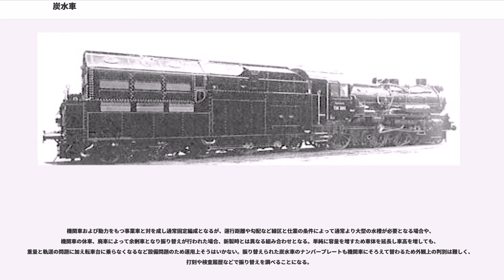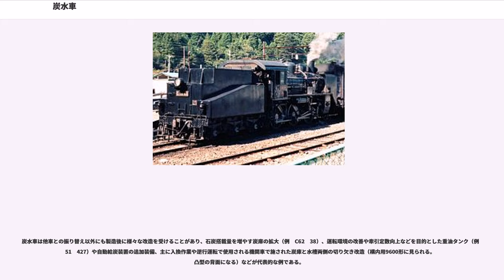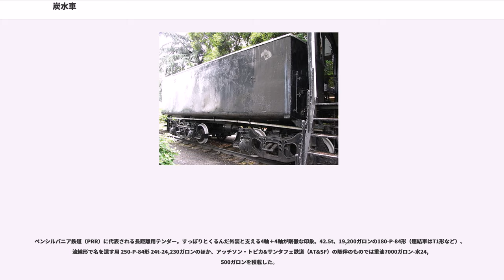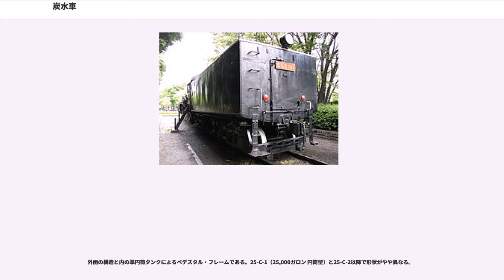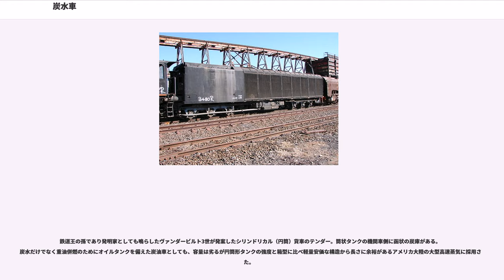炭水車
炭水車（たんすいしゃ、テンダー）とは、蒸気機関車が使用する燃料や水を積載した車両。車両によって大小様々だが、通常上部に燃料（石炭や薪、重油）を積み、下部に水槽がある。これを装備した機関車をテンダー機関車という。テンダーと呼ぶ場合特に炭水に限らず水槽車でも重油車でもテンダーである。対して水炭ともに本体に積むのがタンク機関車である（例　C11形）。

また、蒸気機関によって羽根車を駆動するロータリー式除雪車（例　ユキ300形、後にキ600形　1923～1975年）や、クレーンを駆動する操重車（ソ20 1928～1966年、ソ30 1936～1986年）のような動力に燃料が必要な事業用貨車にも連結された。

日本の蒸気機関車において炭水車は石炭など燃料と水の積載量で区分され、12-17形といえば石炭12トン・水17立方メートルの積載が可能であることを示す。他には、5-10形、6-13形、8-20形、10-20形、10-22形、10-25形などがあり末尾にAで始まるアルファベットで製造区分が付される。D52形（1943年）に自動給炭機（メカニカルストーカー）の装備が試みられたが果たせず、戦後C62形で初めて正式に使用され装備車には形番にSが付された（例　10-22・S形）。

鉄道院時代のものは容量プレートの表示単位がフィート（呎）のみであり炭水の区別はなく、度量衡の改正（1921年）以後の新製や改装時からメートル法表示となる。

機関車および動力をもつ事業車と対を成し通常固定編成となるが、運行距離や勾配など線区と仕業の条件によって通常より大型の水槽が必要となる場合や、機関車の休車、廃車によって余剰車となり振り替えが行われた場合、新製時とは異なる組み合わせとなる。単純に容量を増すため車体を延長し車高を増しても、重量と軌道の問題に加え転車台に乗らなくなるなど設備問題のため運用上そうはいかない。振り替えられた炭水車のナンバープレートも機関車にそろえて替わるため外観上の判別は難しく、打刻や検査履歴などで振り替えを調べることになる。

一見同じような一様に黒い直方体であるが車体長だけでなく、リベット組み立てと溶接構造、側面から見て炭庫囲い上縁両肩の切り欠きの形状（炭庫の側板が嵩上げされ炭庫と水槽容積の比率が変わっている）、配管、台車、尾灯、後進時前照灯、クレーン吊り金具などに個々の差異が見られる。また、C55形2次車など流線形の機関車に合わせて上部をカバーで覆ったもの、C56形に見られる後進時の視界確保の必要から両側を大きく切り欠いたもの、資材を切り詰め代用材を用いた戦時設計、それから発展した無台枠（プランクレス）の船底形のように、基本形状にもいくつかの分類がある。

炭水車は他車との振り替え以外にも製造後に様々な改造を受けることがあり、石炭搭載量を増やす炭庫の拡大（例　C62　38）、運転環境の改善や牽引定数向上などを目的とした重油タンク（例D51　427）や自動給炭装置の追加装備、主に入換作業や逆行運転で使用される機関車で施された炭庫と水槽両側の切り欠き改造（構内用9600形に見られる。凸型の背面になる）などが代表的な例である。

「テンダー」（Tender）という語そのものは蒸気用炭水車に限定されない。機関の動力を支援したり伝達して主力機の次位に連結する、総じて補務車といえる役割をもつ貨車全般を指している。増結用水槽車や燃料車、ディーゼル機の緩急車なども含む。

燃油を後方、水を前方に配した半円筒タンク車。「鯨の背」「亀の甲」「ローフ（塊）」と呼ばれる。サザン・パシフィック鉄道など。

除雪板を付けたほぼヴァンダ－ビルド形のディーゼル用油漕車などが残存している。CRI&P鉄道。

イギリスの東北部では、1960年代にブレーキテンダーが導入されていた。牽引力向上により列車重量の増す一方で、軽量化されたディーゼル機関車の制動力を増すため、機関車前方に1両から2両で無蓋車が使用された。機関車と連動する自動ブレーキを備え、補重による制動力増加のため35半～37半tの鋼鉄クズを積んでいる。東北部の山地で下りの制動力を求めたものだが、後に南部でも運用された際は機関車の後方に配置された。

ペンシルバニア鉄道（PRR）に代表される長距離用テンダー。すっぽりとくるんだ外装と支える4軸＋4軸が剛徹な印象。42.5t、19,200ガロンの180-P-84形（連結車はT1形など）、流線形で名を遺す用 250-P-84形 24t-24,230ガロンのほか、アッチソン・トピカ&サンタ...